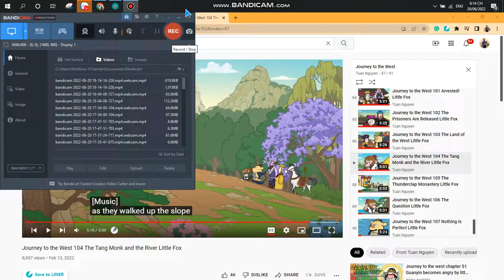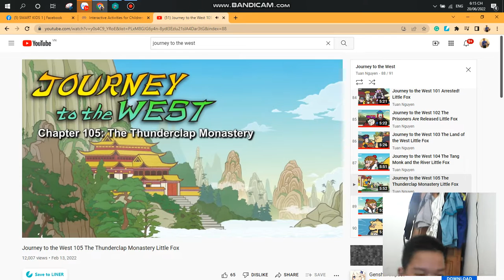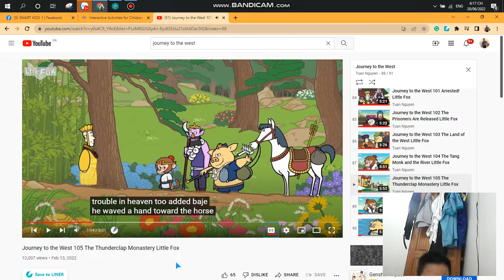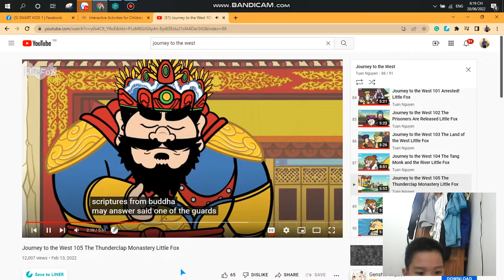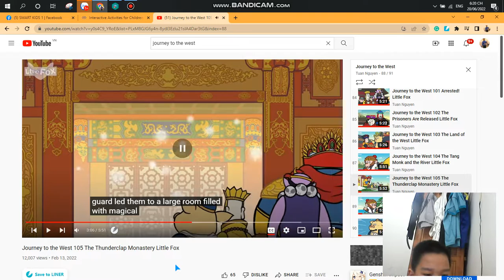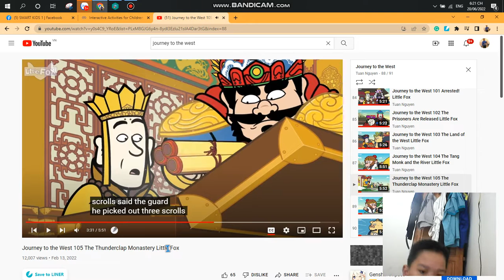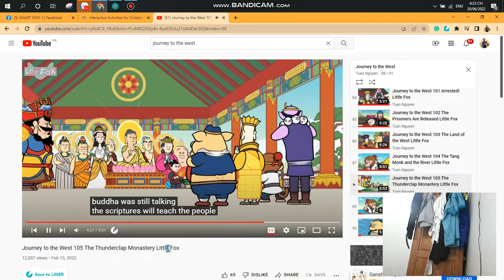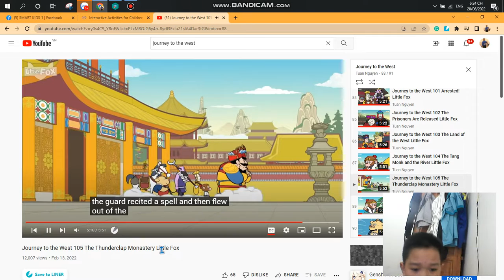Journey to the west 105